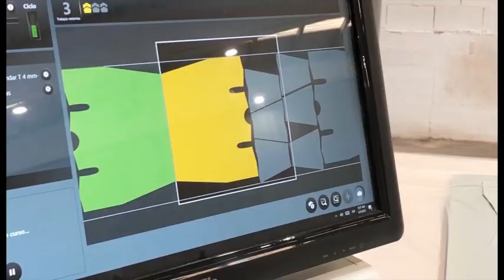La dissenyadora Míriam Ponsa dissenya mascaretes i bates